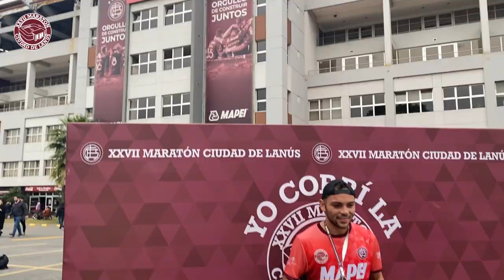MARATÓN XXVII DEL CLUB LANUS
💬 Dejanos tu comentario más abajo.

🔔 Activá la campana de notificaciones para disfrutar antes que nadie nuestros contenidos.